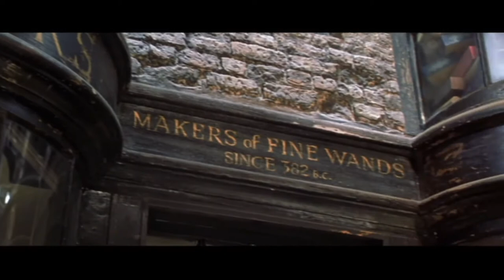Harry Potter and the Philosopher's Stone (2001) Official HD Trailer [1080p]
Review:

Korte inhoud: Dit is het verhaal van Harry Potter (Daniel Radcliffe), een gewone elfjarige jongen die dienst doet als een soort hulpje voor zijn oom en tante. Op een dag ontdekt hij dat hij eigenlijk een tovenaar is en wordt vervolgens uitgenodigd om naar de Hogwarts School for Witchcraft te gaan en tovenarij. Harry wordt uit zijn alledaagse bestaan weggerukt door Rubeus Hagrid (Robbie Coltrane), de tuinman van Hogwarts, en al snel in een wereld gegooid die hem en de kijker totaal vreemd is. Harry is beroemd vanwege een incident bij zijn geboorte en maakt gemakkelijk vrienden op zijn nieuwe school. Hij ontdekt echter al snel dat de tovenaarswereld veel gevaarlijker voor hem is dan hij had gedacht, en hij leert al snel dat niet alle tovenaars te vertrouwen zijn.